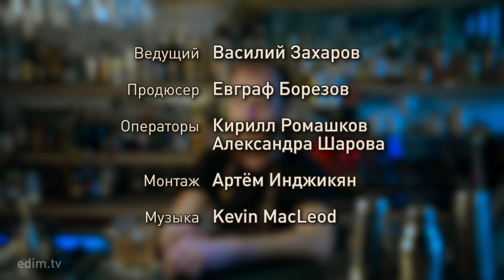Коктейль КИР и отличие от КИР РОЯЛЬ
Коктейль КИР (не РОЯЛЬ) прекрасно подойдёт для улучшения среднего вина. А готовить его ещё быстрее, чем пить.